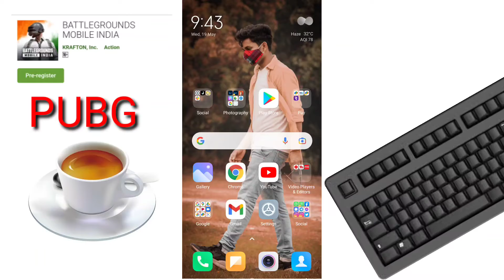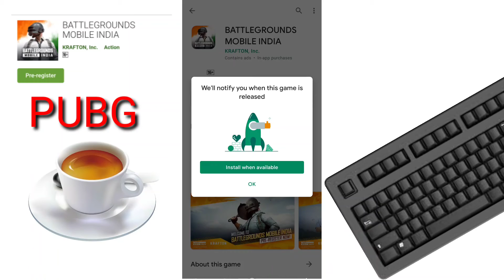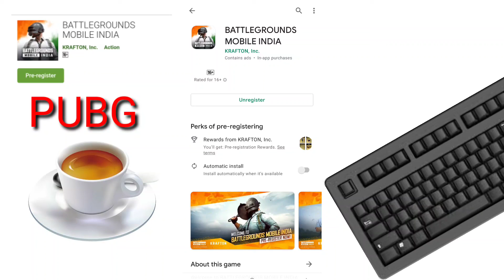BATTLEGROUND MOBILE INDIA Pre-Registration | Gameplay, Features & Rewards 😘😘😘 |Tech Rajnish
Tech Rajnish

Tittle- BATTLEGROUND MOBILE INDIA Pre-Registration | Gameplay, Features & Rewards 😘😘😘

Your Questions:-
Battleground mobile india
battleground mobile india first look
Bgmi india
Pubg mobile india
battleground mobile india pre registration kaise kare
battleground mobile india pre registration link